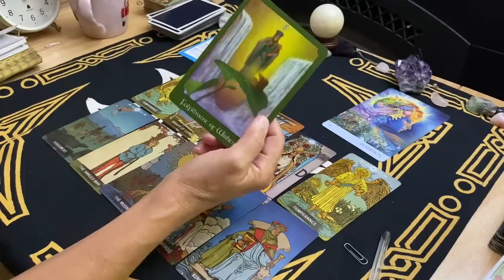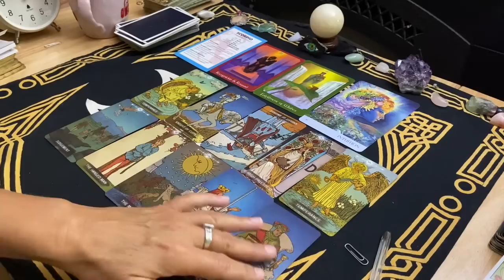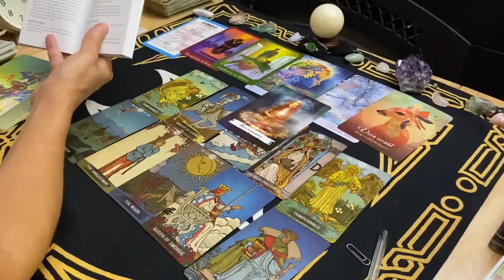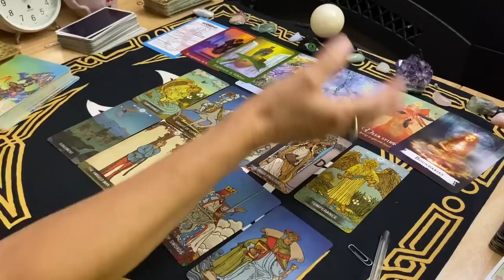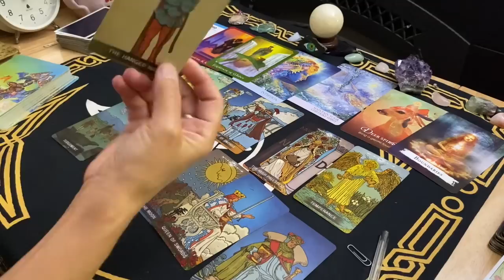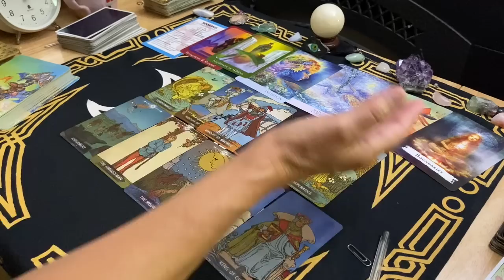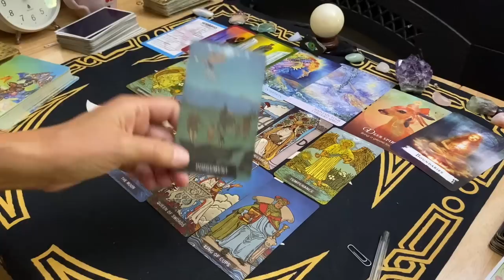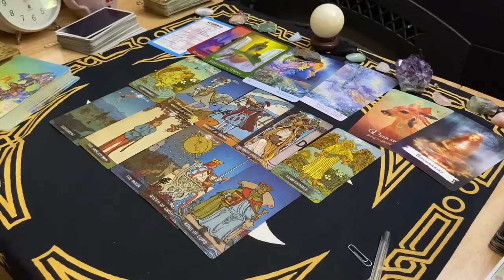SAGITTARIUS~They've Experienced DEATH N SPIRITUAL AWAKENING~"I'M READY TO BE YOUR KING/QUEEN" Sept